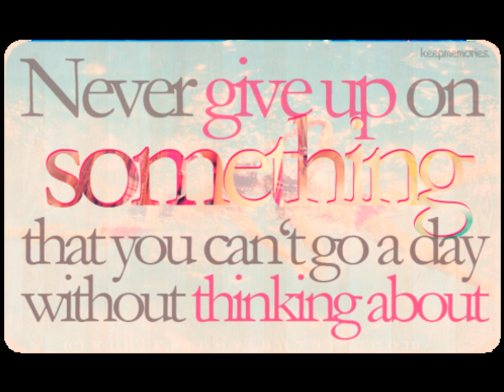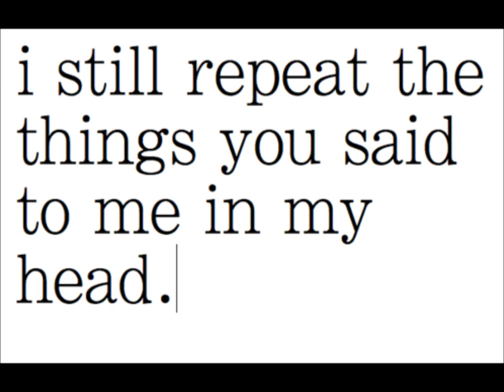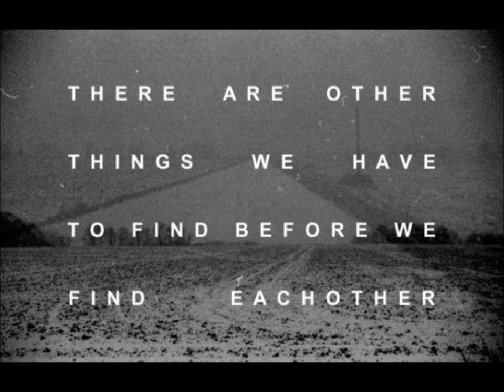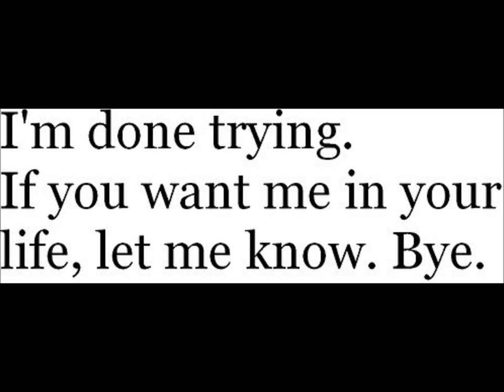I Apologize - Marlon Stewart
Marlon Stewart - son of veteran singer Roman Stewart